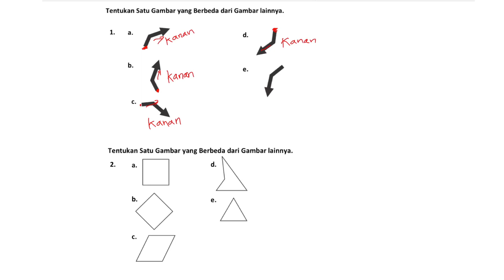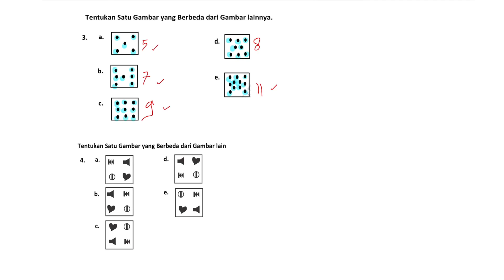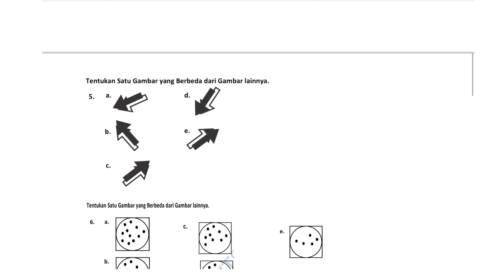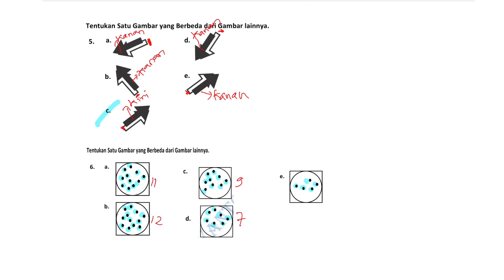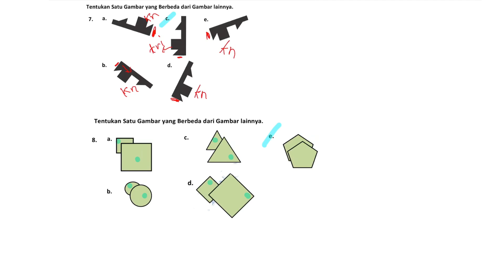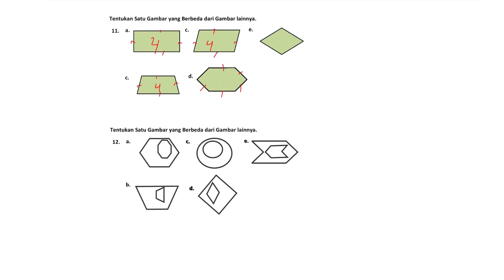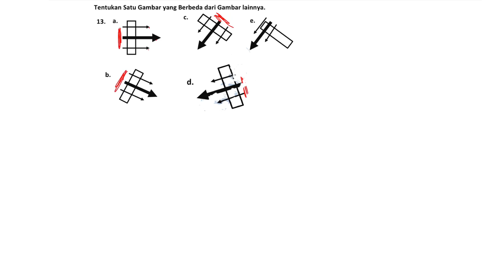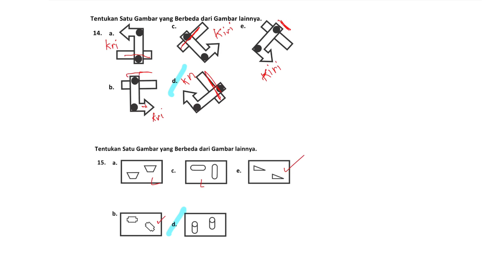TRIK CEPAT MENGERJAKAN TES FIGURAL KURANG DARI 5 DETIK || TIU HOTS CPNS 2019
Pada kesempatan kali ini kita akan membahas tentang TIU CPNS 2019 sub Pembahasan ten tang tes figural dengan CEPAT Dan tepat.